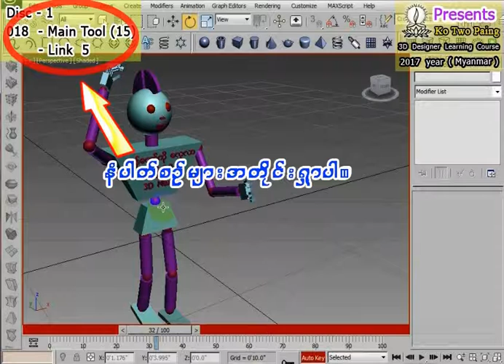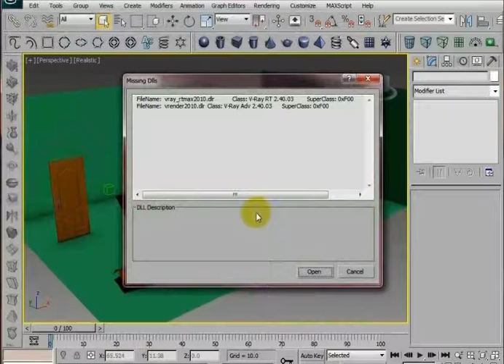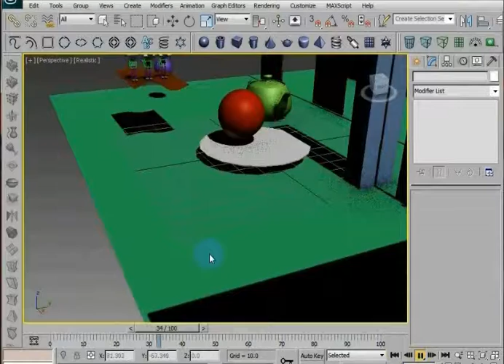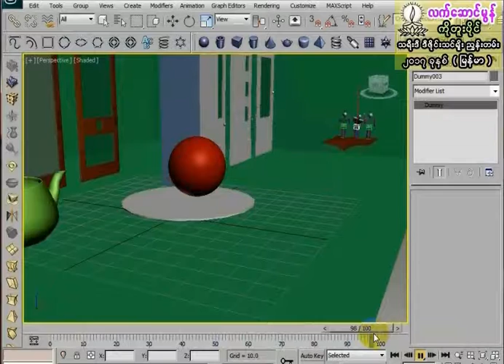3DS Max Training ( 018 - 10 ) Link - 5 ( Myanmar )